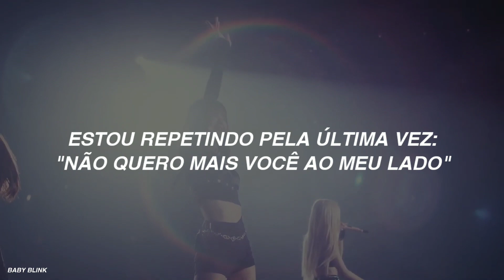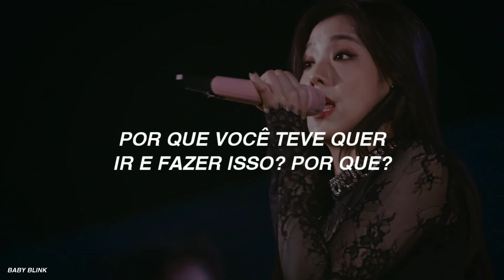SEE U LATER (JP Ver.) - BLACKPINK [LEGENDADO/TRADUÇÃO]